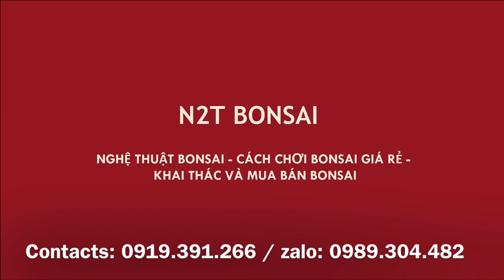LOẠT NAM ĐIỀN KHỦNG GIÁ 15 TRIỆU TẠI CHỢ VẠN PHÚC SÁNG NAY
Chợ bonsai vạn phúc - Loạt sanh nam điền khủng đồng giá 15 triệu